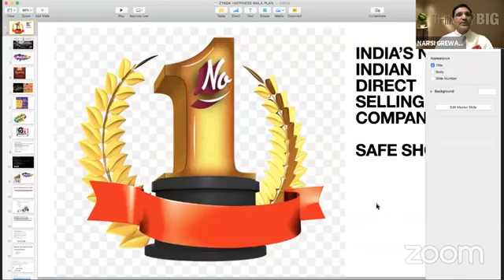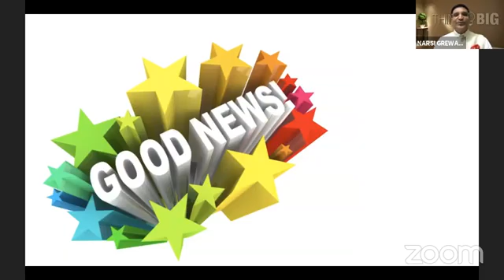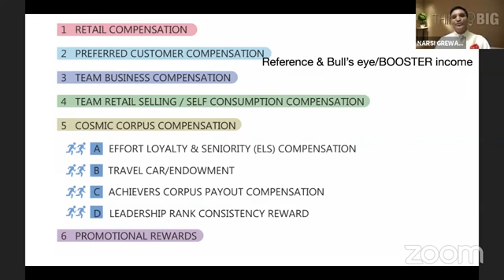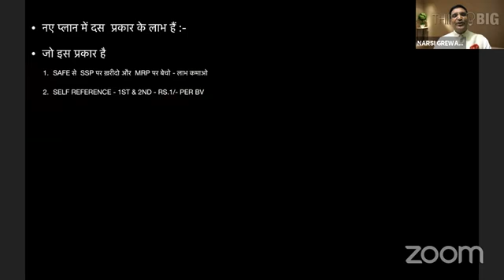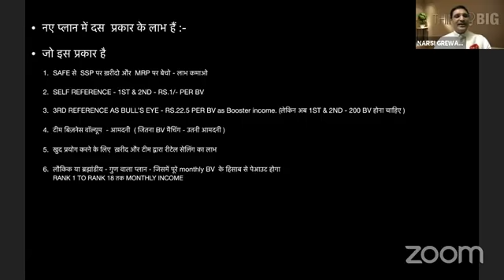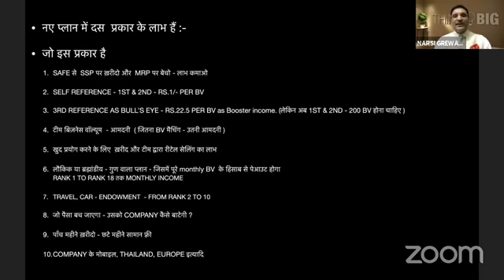SAFESHOP_ZYADA HAPPINESS WALA PLAN BY LEGEND MR.NARSI GREWAL SIR (CROWN AMBASSADOR)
FOR ANY QUERIES PLEASE DROP MESSAGE IN THIS.